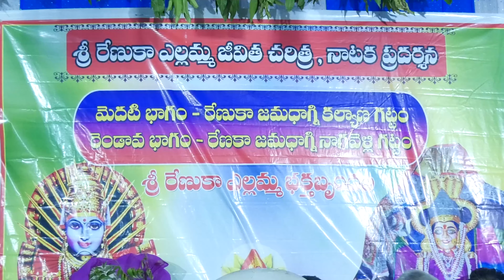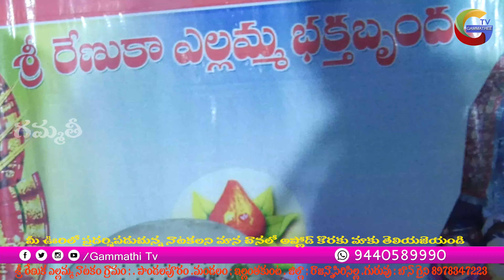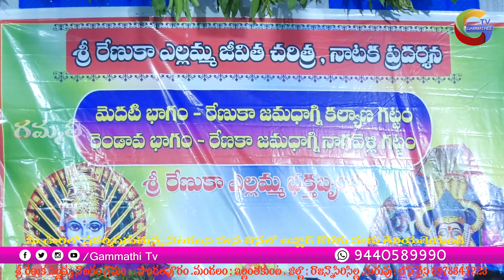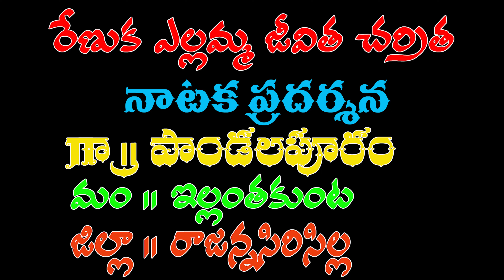2023 PANDALAPURAM YELLAMMA NATAKAM PART 21 || BANUGAYNI || YELLAMMA BAGAVATHA@PANDALAPURAMYELLAMMA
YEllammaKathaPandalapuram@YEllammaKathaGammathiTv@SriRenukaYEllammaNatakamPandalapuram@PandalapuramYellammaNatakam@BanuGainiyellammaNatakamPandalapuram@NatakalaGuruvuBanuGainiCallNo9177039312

2023 PANDALAPURAM YELLAMMA NATAKAM PART 21 || BANUGAYNI || YELLAMMA BAGAVATHA@PANDALAPURAMYELLAMMA

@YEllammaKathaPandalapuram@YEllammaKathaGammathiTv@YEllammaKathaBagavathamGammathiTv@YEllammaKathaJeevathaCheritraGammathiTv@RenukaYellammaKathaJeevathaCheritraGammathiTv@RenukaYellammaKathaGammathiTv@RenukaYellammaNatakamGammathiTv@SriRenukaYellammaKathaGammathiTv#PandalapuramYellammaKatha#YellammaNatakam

Sri Renuka Yellamma Natakam
village : Pandalapuram ( Kandhikatukuru )
mandal : Ellanthakunta
Dist : Rajannasricilla
Stat : Telangana

Links

Channel details

Sri Renuka Yellamma Devi | Sri Renuka Yellamma Jeevitha Full Charitra

Pattarani kopam tho yellamma
Puttameedha Ammavaaru
Renuka Yellamma Jananam | Yellamma katha Charitra | Yellamma Songs | Folk Songs | Devotional Songs
Sri Yellamma Parsharamudu Special Story | Yellamma Charitra | Shivaratri Songs | 2021 Folk Songs
Sri Renuka Yellamma Devi | Sri Renuka Yellamma Jeevitha Full Charitra | Renuka Yellamma Full Story
Nalla Pochamma Charitra Full | Shivaratri Special Songs | Lord Shiva Charitra | Shiva Songs Telugu
Renuka Yellamma Charitre Kannada Folk Full Movie
Yellu Yellu Yellamma Song | Lallaile Mahesh | Janu Lyri Songs | New Yellamma Song |
Renuka Yellamma Jamadagni Pelli | Yellamma Charitra | Yellamma Songs | Yellamma Kalyanam |Devotional
YELLAMMA KATHA | YLLAMMA NATAKAM PANDALAPURAM PART 09 | BANU GAINI YELLAMMA NATAKAM
YELLAMMA KATHA | YLLAMMA NATAKAM PANDALAPURAM PART 11 | BANU GAINI YELLAMMA NATAKAM
Yellamma Dj Remix Song || Yellamma Devotional Songs || Telengana Folks || DRC
Sri renuka yellamma jeevitha charitra part-11\\శ్రీ రేణుక ఎల్లమ్మ జీవిత చరిత్రp
art-11 \\Raaga music
శ్రీ రేణుకా ఎల్లమ్మ బుర్రకథ {భాగవతం} PART 17 SREE RENUKA YELLAMA BURRAKATHA BHAGVATAM PART 17 QVIDEO
Sri Renuka yellamma Vol - 1 || Bylata
Sir Renuka yellaqmma jeevitha charitra part-9 \\ శ్రీ రేణుక ఎల్లమ్మ జీవిత చరిత్ర part-9 \\Raagamusic
శ్రీ బీరప్ప ఎల్లమ్మ చరిత్ర | Yellamma Beerappa Charitra | Yellamma Charitra | Beerappa Oggu Katha
Renuka Yellamma Bhagavatam Part 13 | Yellamma Katha | Sri Renuka Yellamma Natakam Gammathi Tv
YELLAMMA KATHA | YLLAMMA NATAKAM PANDALAPURAM PART 15 | BANU GAINI YELLAMMA NATAKAM
YELLAMMA KATHA | YLLAMMA NATAKAM PANDALAPURAM PART 09 | BANU GAINI YELLAMMA NATAKAM@GammathiTvYellammaNatakam